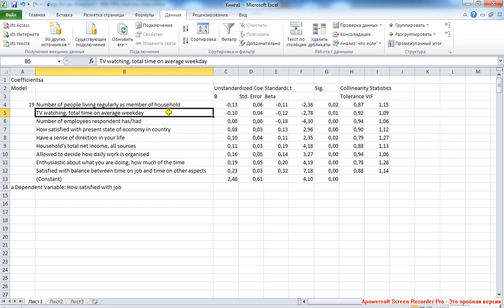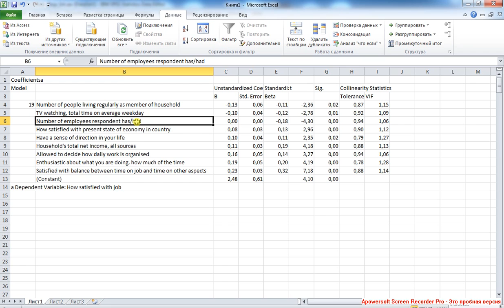Linear Regression 6 / Линейная регрессия 6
Частное качество модели: оценка значимости предиктов. Интерпретация предикторов.